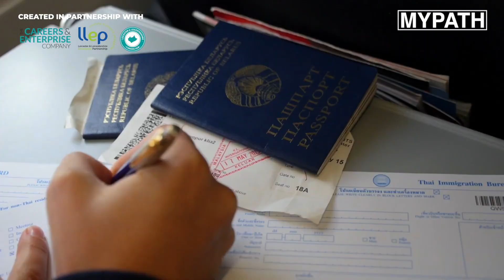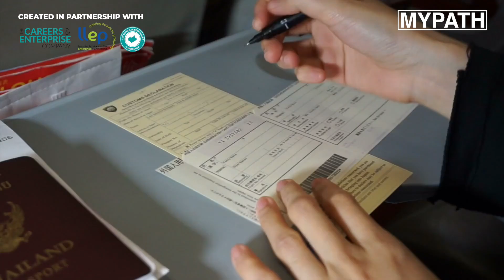JOB OF THE WEEK EPISODE #051 - BORDER FORCE OFFICER